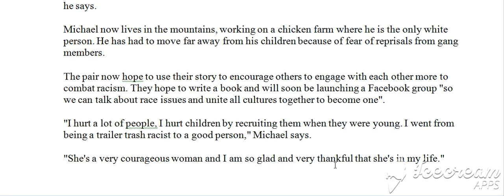100 Raportet e fundit, Raporti 70, E (Bejini SUBSCRIBE per te pare te githa videot)